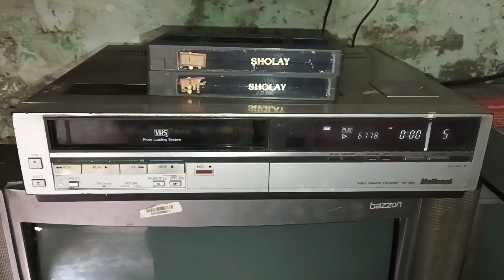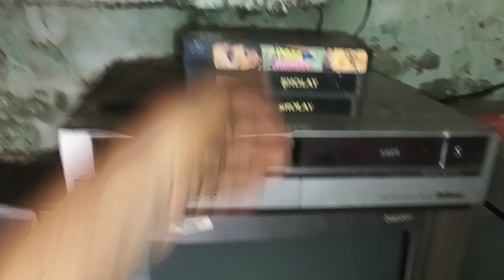paap ki Aandhi vhs Ad wali